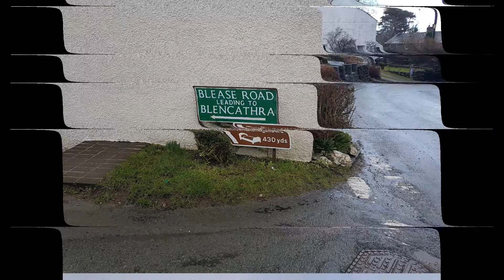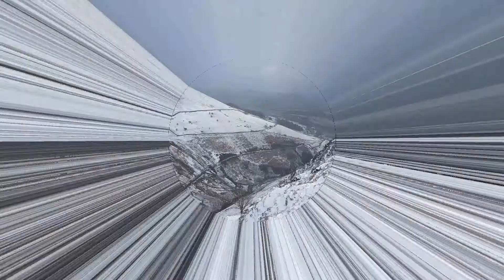lonscale loop 2018 winter edition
ride out in keswick on lonscale loop in the snow what a great day